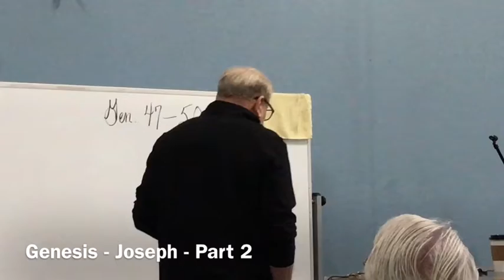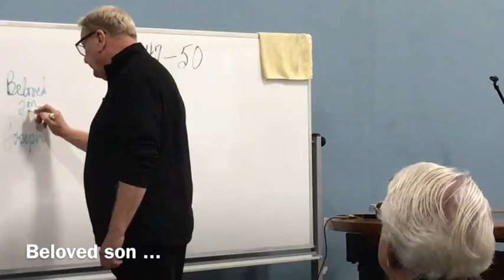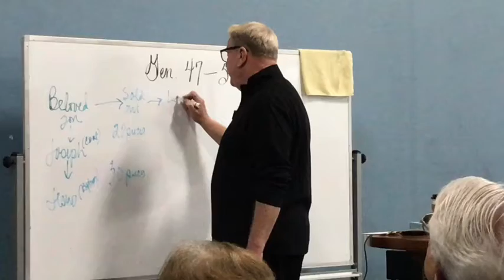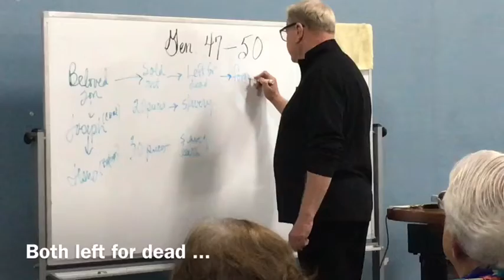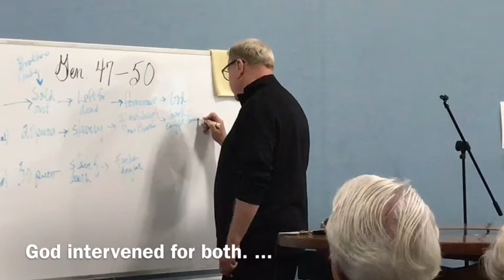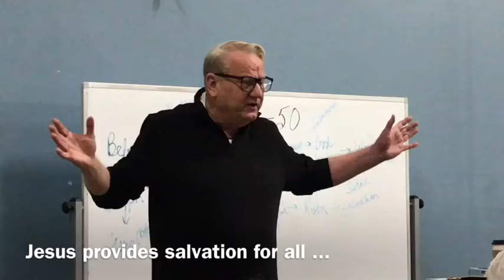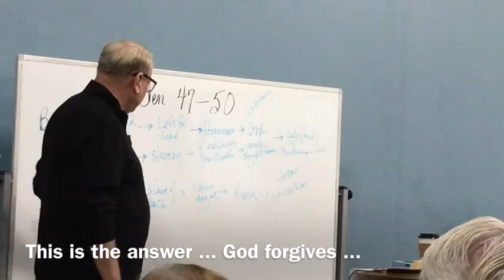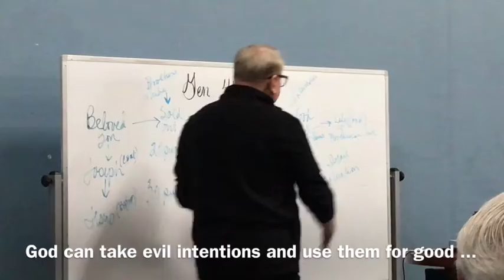Genesis - Joseph - Part 2 - Dale Fushek